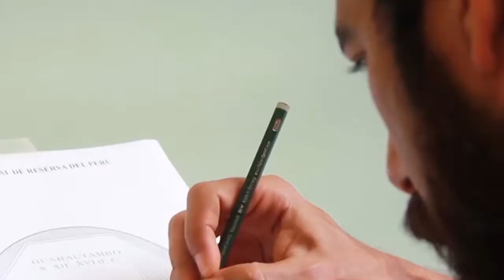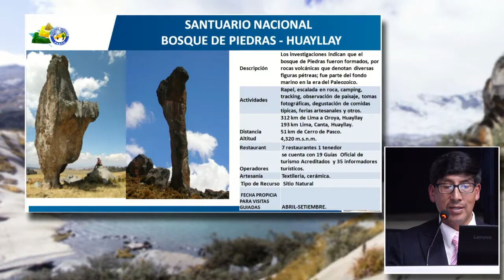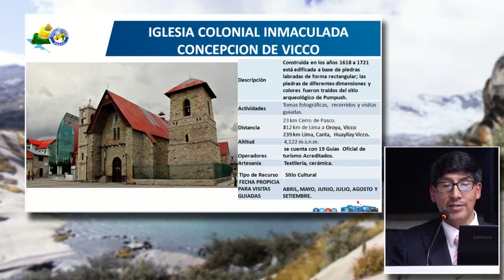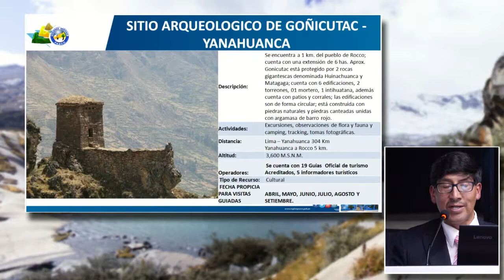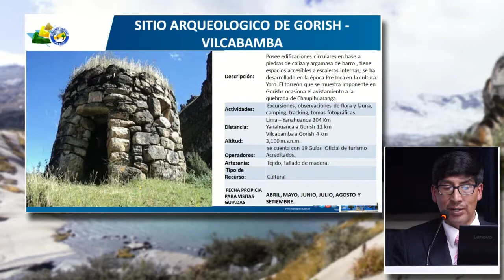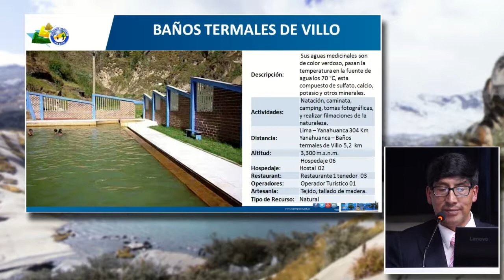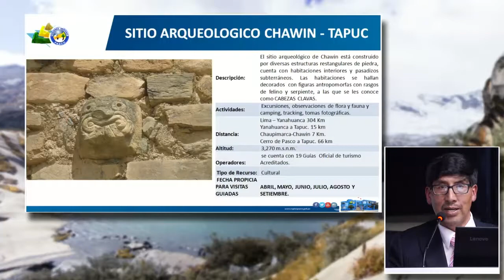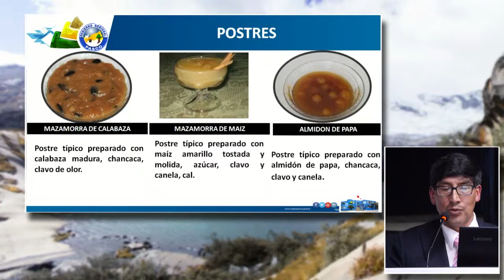Pasco: Tierra de Gigantes: SANTOS, Lelis (22 de Septiembre)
"Pasco: Tierra de Gigantes"